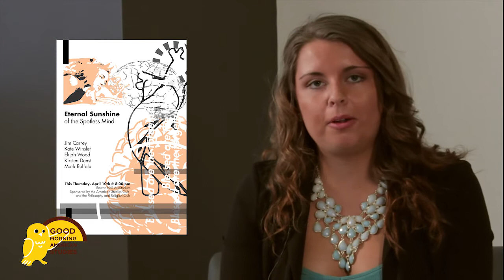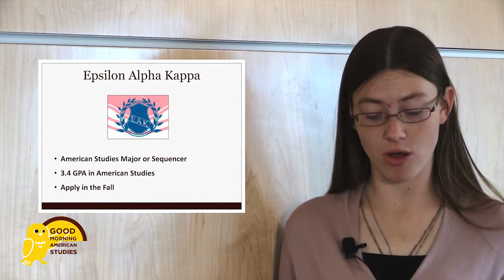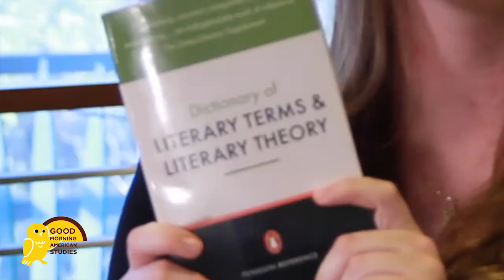Good Morning American Studies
Allyson Panchak, Jimmy Picoccio, Rachel Weber, Kaitlyn Adams and Dr. Bruce Plourde of Rowan University gives us a heads up in the news of the American Studies program.